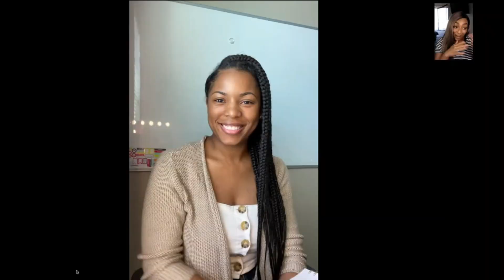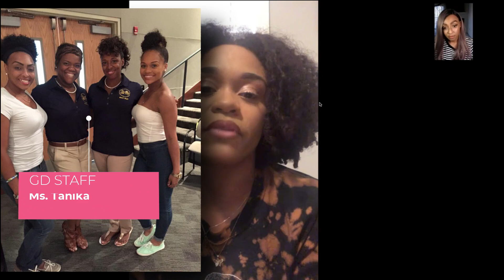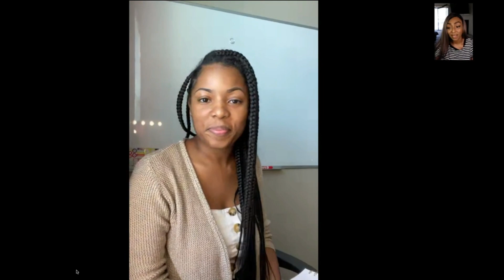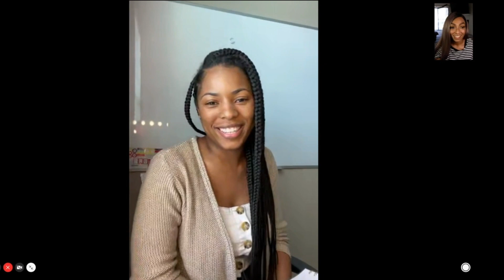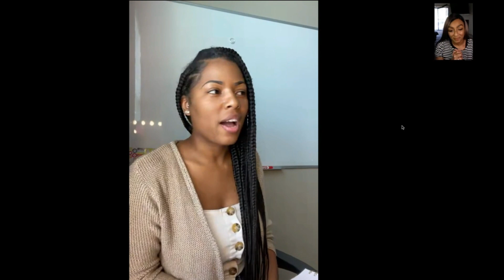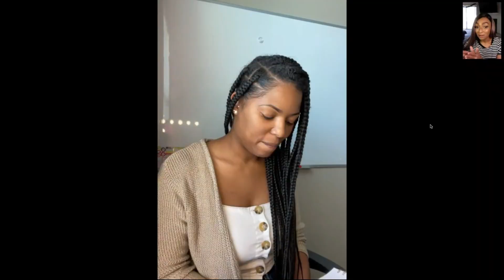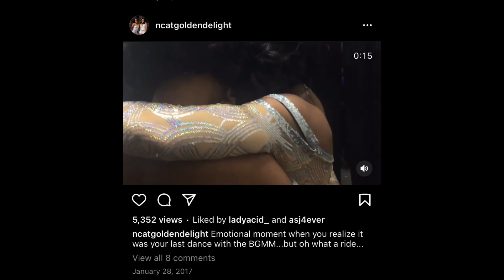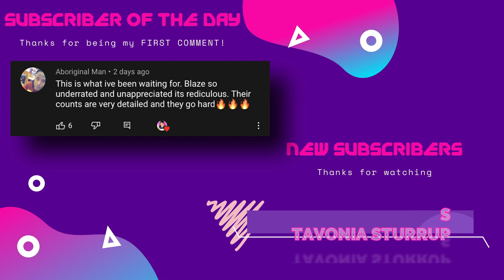SO YOU WANT TO BE A HBCU DANCE CAPTAIN?! FT. BRIANNA BLOUNT & CIERRIA HENDRICKS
HEY CAPTAINS! HOPE YOU ARE HAVING AN AMAZING DAY! PLEASE GIVE THIS VIDEO A HUGE THUMBS UP!

SPECIAL THANKS TO BRIANNA BLOUNT & CIERRIA HENDRICKS FOR COMING ON THIS EPISODE AND SHEDDING LIGHT INTO THE WORLD OF HBCUDANCE

PICTURES AND VIDEOS FROM NCAT GOLDEN DELIGHT INSTAGRAM AND FACEBOOK!